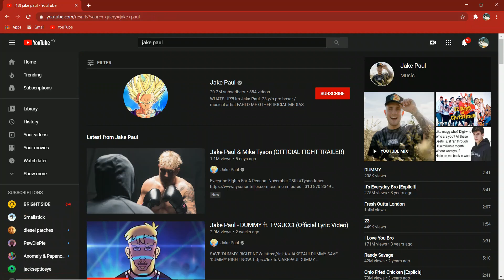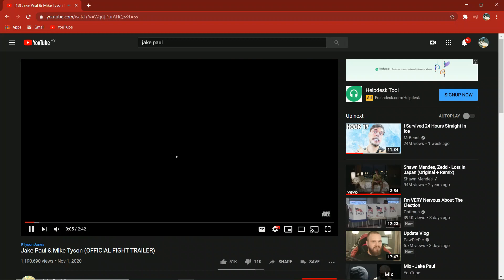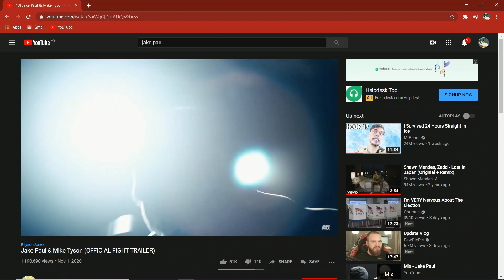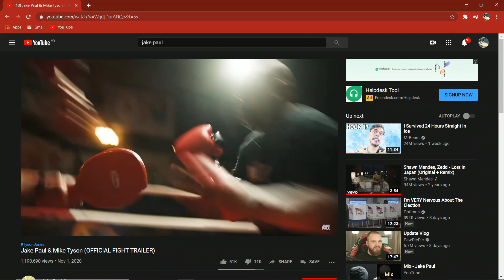JAKE PAUL WANTS TO BOX MIKE TYSON??!!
mic bit scuffed sorry